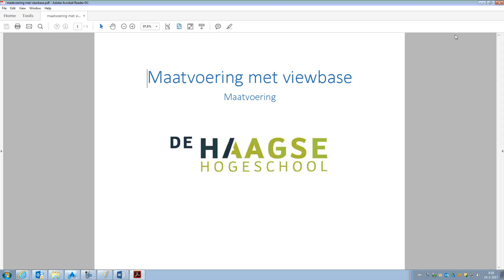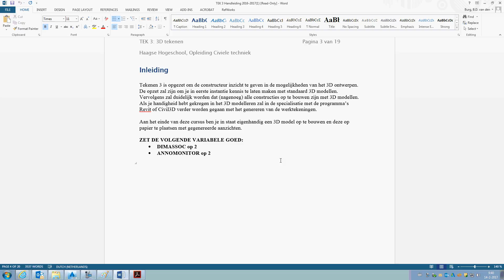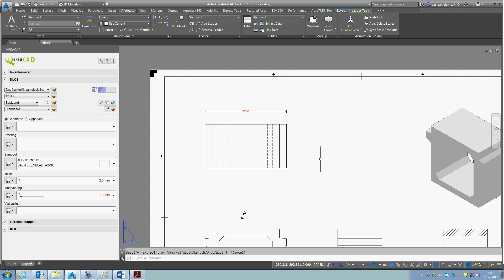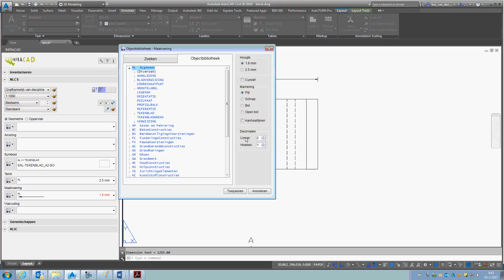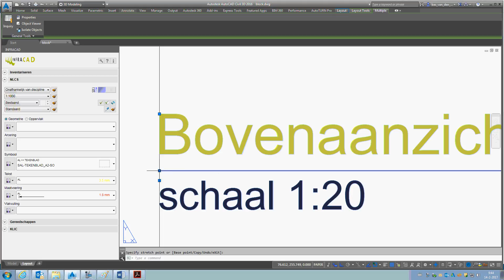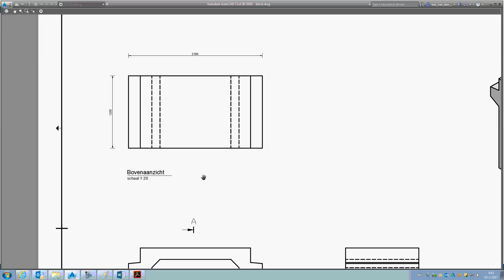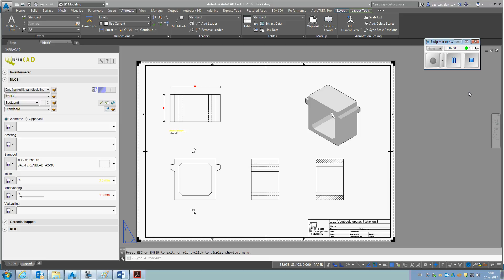maatvoering met viewbase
Hoe plaats je je maatvoeringen als je aanzichten hebt gemaakt met viewbase?